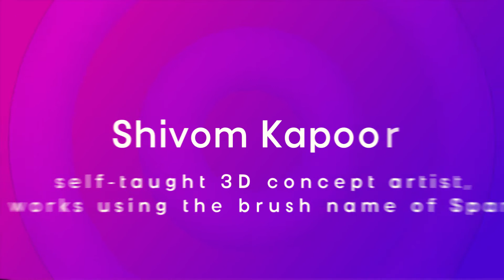BE OPEN Art: Spartan voted the Artist of the Month (October 2021)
Aiming to support emerging artists all over the world, every month BE OPEN Art online gallery invites everyone passionate with art to choose the best artist among those exhibited at art.beopenfuture.com
In October 2021, Shivom Kapoor, a self-taught 3D concept artist, who works under the brush name of Spartan, has been voted the Artist of the Month by the visitors of our online gallery.